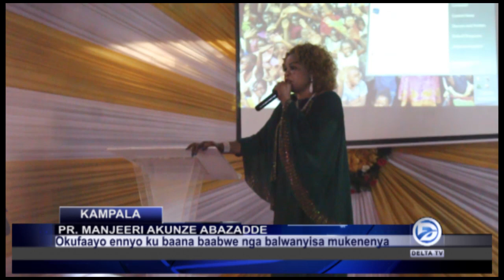ssaabasajja webale kufaayo eri abantu ba Buganda ne Uganda yonna